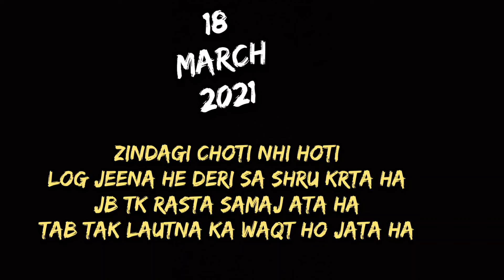zindagi na Mila gi dubara